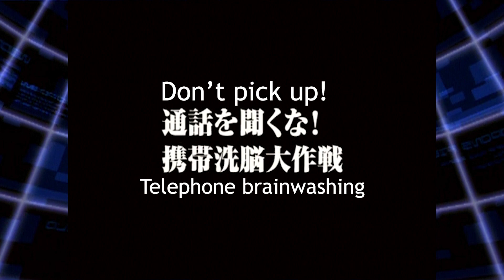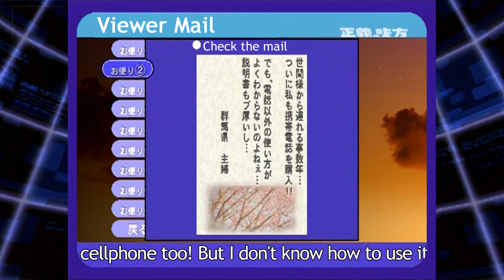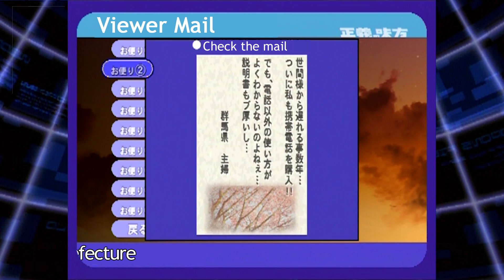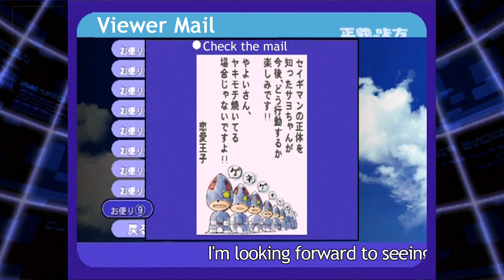Seigi no Mikata (PS2) Episode 6 - English Translation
Episode 6!

In this episode, Genes brainwashes people via cellphones. How modern!

Seigi no Mikata is a game for the Playstation 2 developed by Sony and released in 2002, only in Japan. It's presented as a tokusatsu show, each chapter of the game is called an episode and takes place in mostly real time.
Like Cocoron(Famicom) you assemble your own hero from various parts and styles. It's also similar to Rent-A-Hero No.1 in how you play as a kid who gets a thing that turns him into a part-time hero.
The battles are done in a RPG-card battle-kind of style where you enter your attacks, then the enemies enters theirs, then you see how you did. It's not a common system but at least Fate/Extra used something similar.
It's a humorous game and it has even has a commercial break and viewer mail you can look at when the episode is over.
To win you need to beat the enemies of course, but also maintain a certain number of ratings(remember, the game is a show) which mini-games on the side can help with.